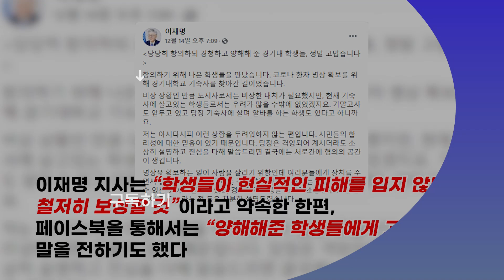기숙사 학생들이 허겁지겁 짐 싸는 이유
(서울=뉴스1) 문동주 기자 = 16일 오전 경기도 수원시 경기대학교 기숙사 앞은 학생들의 이사 준비로 분주했다. 학생들은 수레에 가득 실은 짐을 학교가 제공한 전세버스나 부모님의 차에 옮겨 실었다. 학생들은 "갑작스럽게 짐을 싸게 돼 정신이 없다. 정리가 안 된다"며 서두르는 모습을 보였다.

이들이 황급히 기숙사 짐을 빼는 이유는 지난 13일 이재명 경기도지사가 경기대 기숙사를 '생활치료센터'로 운영한다고 발표했기 때문이다. 생활치료센터는 코로나19 경증환자를 위한 생활 지원과 치료 서비스를 제공하는 시설이다. 이 지사는 발표 바로 다음날인 14일 경기대 기숙사에 방문해 학생들에게 "15일부터 기숙사가 생활치료센터로 운영된다"며 상황을 설명했다. 발표 이틀 만에 기숙사를 생활치료센터로 이용하는 작업이 시작된 것이다.

16일 경기대학교 기숙사 앞에서 만난 학생들은 "긴급한 상황에 국가를 위한 일이니 생활치료 시설로 이용하는 것은 상관없다"면서도 "절차가 너무 갑작스럽게 진행돼 당황스럽다"고 입을 모았다.

한편 이재명 경기도 지사는 지난 14일 경기대를 방문한 자리에서 "학생들이 현실적인 피해를 입지 않도록 철저히 보상할 것"이라고 약속한 한편 페이스북을 통해 "양해해준 학생들에게 고맙다"는 말을 남기기도 했다.